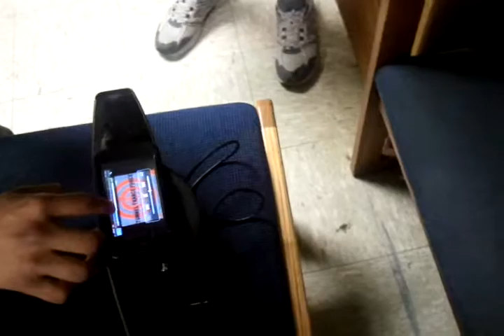Complacent Marines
PFC Gonzago and PFC Nguyen become complacent when the day comes winding down to an end